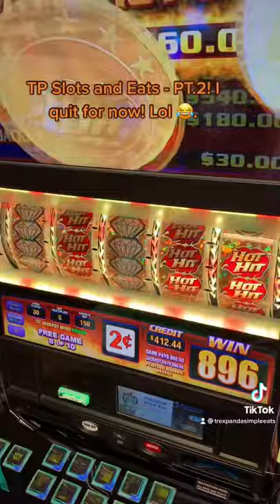Slots addiction life! I quit for now PT.2!